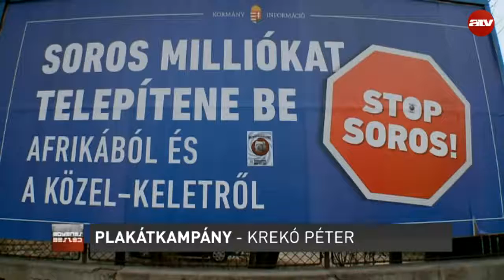Krekó Péter a kormánypártok kampánystratégiájáról beszélt az ATV-n - 2018.02.07.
Krekó Péter a kormánypártok kampánystratégiájáról beszélt az ATV-n / Péter Krekó talked about the campaign strategy of the governing parties on ATV